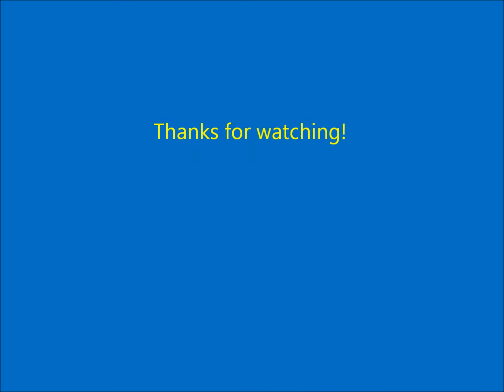New 2012 Cars 2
FACT! At least 3 people wont read the description and yell at me because i reuploaded this video with some cars i already showed in it.